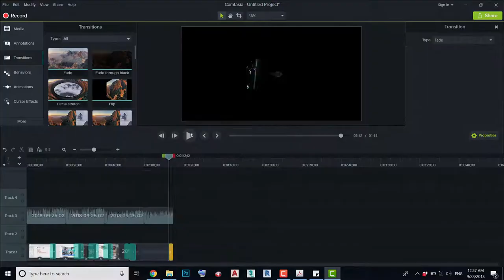Photography Edit in Photoshop - time lapse - تعديل صور فوتوغرافية في الفوتوشوب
while editing the photos i captured during the journey in Qatar ,
to see the final results:
1- Follow instagram account:  Jaser M. Mustafa

خلال عملية تعديل الصور الفوتوغرافية التي اقوم بالتقاطها خلال التجوال في قطر
لرؤية الصور النهائية :
1- متابعة الحساب على الانستغرام
2- زيارة الموقع